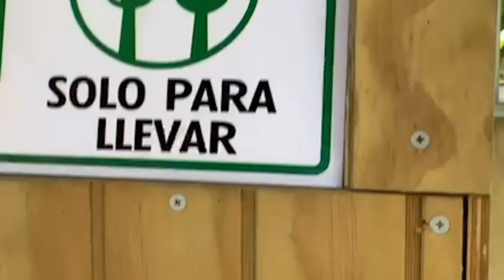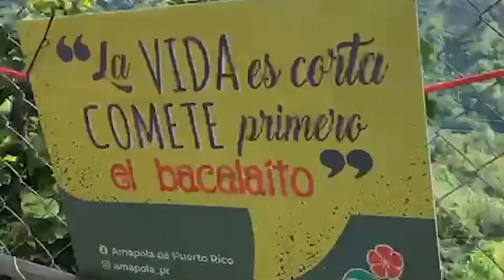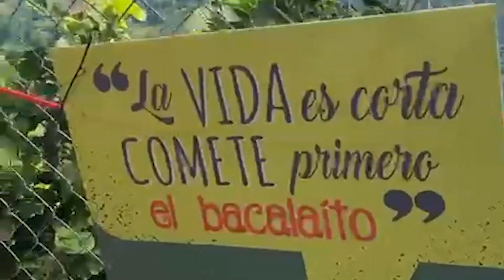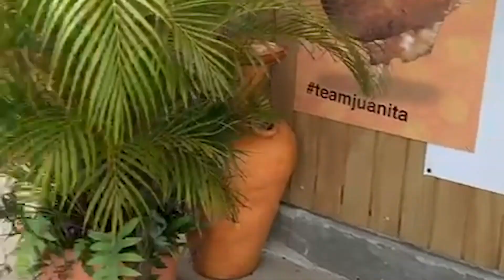Esperando a mis fans en Carretera 371 Km 11.7 en la zona montañosa de Yauco